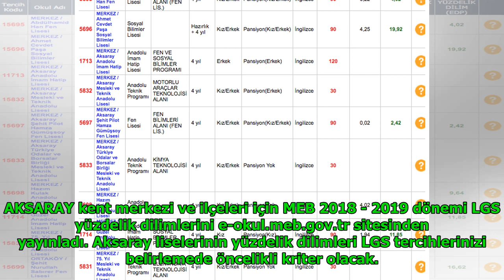Aksaray liseleri yüzdelik dilimi en düşük en yüksek okul puanı DuckNews TV